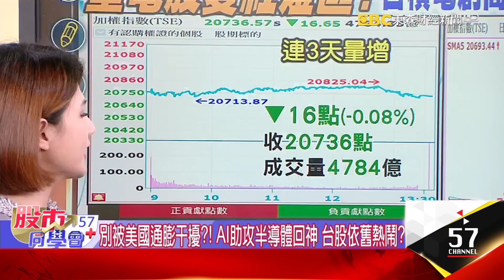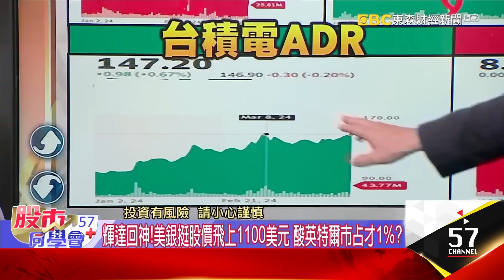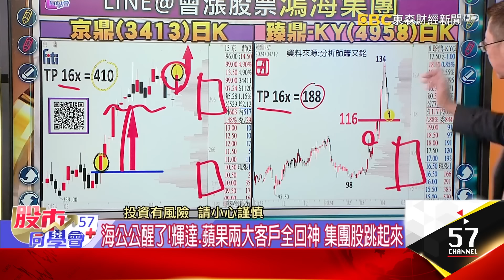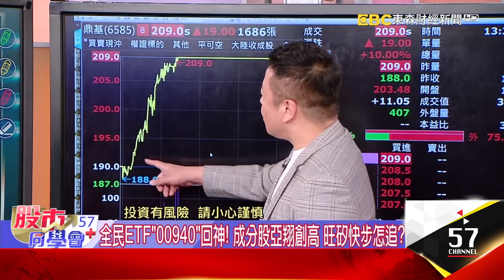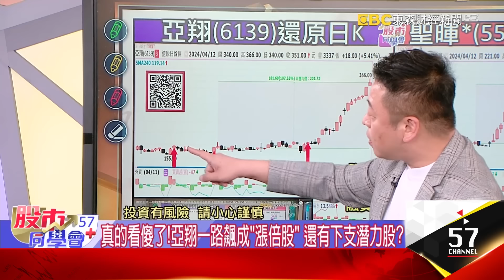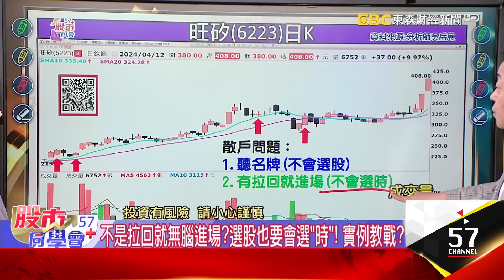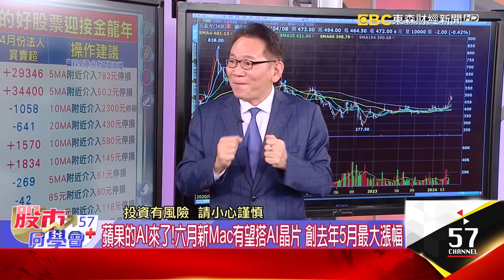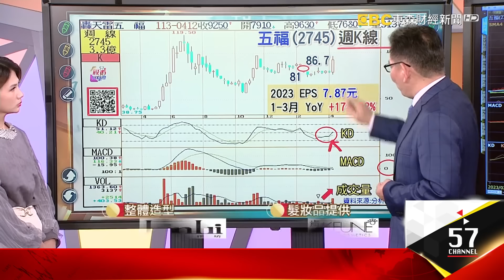大摩最新AI報告搶先看！全台灣最爭氣IP股是他 台積電、華城誰先變千金？解套就亂賣的病怎麼醫？蘋果AI要拚後發先致？大立光Q4產能滿載找買點？《57股市同學會》陳明君 蕭又銘 吳岳展 鄧尚維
別被美國通膨干擾？！AI助攻半導體回神 台股依舊熱鬧？
輝達回神！美銀挺股價飛上1100美元 酸英特爾巿占才1%？
華城目標價1200！重電天上飛龍 「銅族群」蹭題材成地虎？
集團股一棒接一棒！鴻家軍→聯家軍 矽統IP股中最爭氣？
海公公醒了！輝達、蘋果兩大客戶全回神 集團股跳起來

全民ETF「00940」回神！成分股亞翔創高 旺矽快步怎追？
 雙王法說大立光先報喜！台積電接力？外資3大情境推演
奪ASML林口新廠統包工程！洋基工程突破整理有戲唱？
ASML下周揭財報！家登：今年營運必上修 帆宣拚連5年創高？
記憶體三大廠衝刺HBM 京鼎也沾光？外資早就在卡位？

台積電無極限！再創826元天價 4/18法說如報喜 問鼎千金？
老實樹開花了？！大立光林恩平：Q4產能滿載 均線反壓怎過？
蘋果的AI來了！六月新Mac有望搭AI晶片 創去年5月最大漲幅
小摩送暖！喊蘋果目標價210美元 蘋概股等到遲來的正義？
本益比委屈股在這！旅行社3月業績爆表 「雄獅」4月會更猛？
春季旅展來了！觀光股不寂寞 業績好寶寶要討公道了？

旺矽 華城 輝達 英特爾 大立光 林恩平 台積電 聯詠 大摩 海公公 鴻海 春季旅展 雄獅 佳能 NVIDIA Jetson